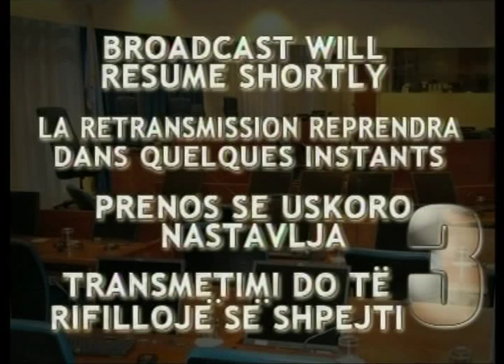Glavni pretres - Goran Hadžić (Deo 2/3) - 3. Juli 2014.